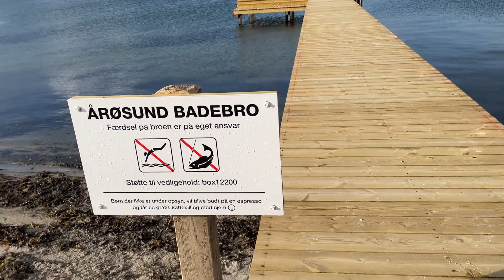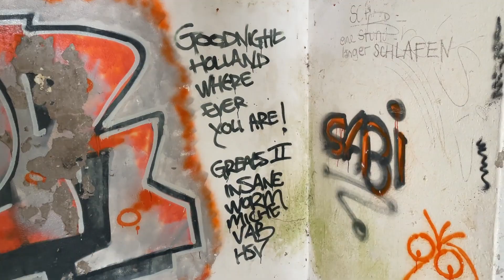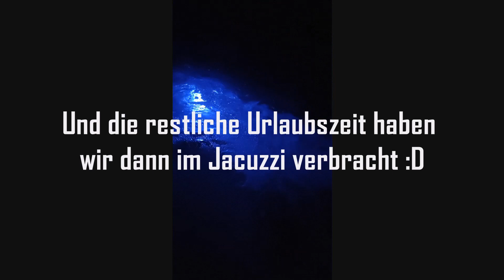DÄNEMARK URLAUB VLOG 📸🌧🌞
Wir hoffen euch hat unser VLOG gefallen, lasst gerne ein ABO und LIKE da :) euch noch einen wunderschönen Tag 😘

Neue Videos kommen regelmäßig Freitags um 13 Uhr😉